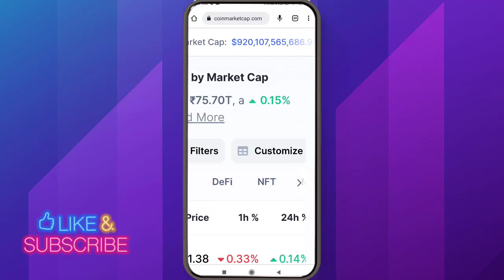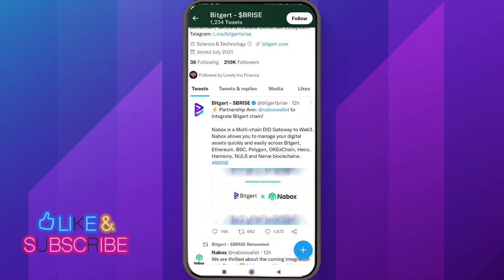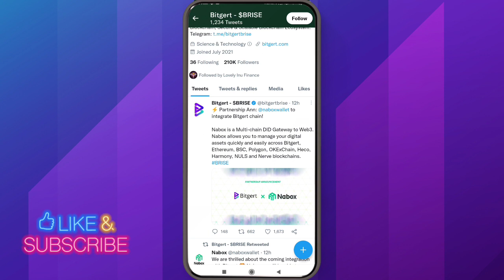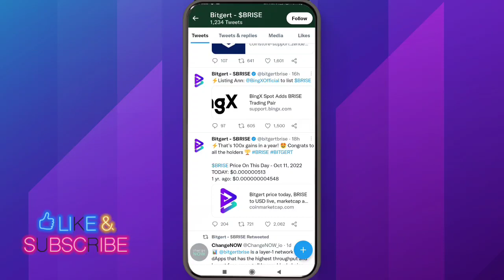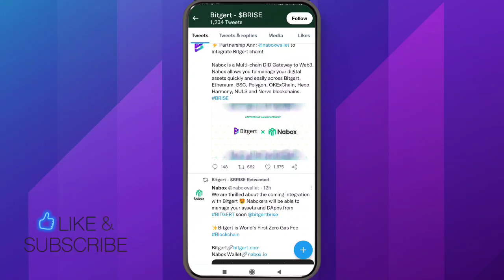BITGERT 2 NEW LISTING 1 ₹ पक्का 🤑 BITGERT COIN NEWS TODAY 🤑 BITGERT COIN PRICE PREDICTION 2022